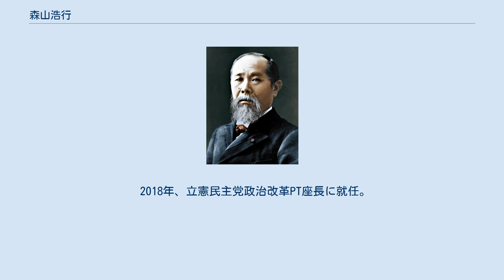森山浩行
森山 浩行（もりやま ひろゆき、1971年4月8日 - ）は、日本の政治家。
 同大阪府連合幹事長。
 堺市議会議員（1期）、大阪府議会議員（1期〈任期途中で辞職〉）などを歴任した。
 大阪府堺市のサラリーマン家庭に生まれた。
幼少期は父親の転勤に伴い、高松市、広島市に居住。
大阪府立三国丘高等学校、明治大学法学部卒業。
在学中は明大雄弁部に所属し、全関東学生雄弁連盟第47代委員長、全日本学生弁論交流会初代会長、国際経済法・間宮勇ゼミ初代ゼミ長を務めた。
1995年、関西テレビ放送に入社し、報道記者としてO157事件や酒鬼薔薇事件、和歌山毒物カレー事件を取材した。
1998年10月、同社退職。
 1999年、堺市議会議員選挙に無所属で出馬して初当選し、1期務めた。
2003年の統一地方選挙では大阪府議会議員選挙に鞍替えし、当選。
当選同期に松井一郎、井上哲也、今井豊、東徹、浦野靖人、尾辻かな子などがいる。
同年11月、全国青年都道府県議会議員の会の設立を主導し、初代全国代表世話人に就任した。
2005年、堺市長選挙に出馬するため任期途中で大阪府議を辞職したが、現職（当時）の木原敬介に敗れ落選した。
 2009年、民主党公認で第45回衆議院議員総選挙に大阪16区から出馬し、公明党幹事長（当時）の北側一雄を破り初当選した。
 2012年12月16日の第46回衆議院議員総選挙では大阪16区から立候補するも前回から得票数を6割減らし得票率24.9％で前回下した北側に敗れ落選した。
2014年12月14日の第47回衆議院議員総選挙では大阪16区から出馬するも、再び落選。
2015年4月12日、妻の百恵を大阪府議会議員選挙に出馬させるも、こちらも落選した。
 2012年12月の落選から4年10か月の間、本人いわく「浪人」の生活を送った。
その間は、所属する民主党、それに続く民進党から活動費を受けて、同党の衆議院大阪第16区の総支部長として活動を行っていた。
 2014年12月の第47回衆議院議員総選挙は北側、森山、次世代の党の西村眞悟、共産党公認の新人ら4名による争いとなったが、得票率24.83％で落選。
 2017年の第48回衆議院議員総選挙では、立憲民主党公認で大阪16区に出馬。
立憲民主党からの公認の取得に際して、森山は堺市内で記者会見し、「無所属で出ざるを得ないと思っていたが、国会議員は政党に入って戦うべきだ。（立憲民主党は）民進党の政策を引き継ぐという形なので、問題ない」と述べた。
投開票の結果、比例復活で国政復帰した。
11月30日付で設立された同党の大阪府連代表に就任した。
 2018年、立憲民主党政治改革PT座長に就任。
11月、府連代表を退任。